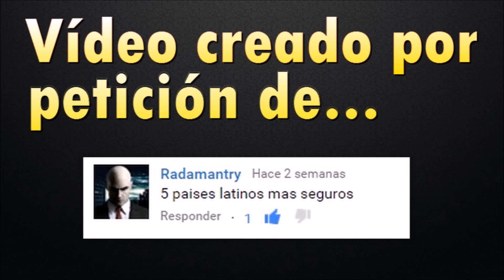LOS 5 PAÍSES LATINOS MÁS SEGUROS (2016)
Los países latinoamericanos con menos criminalidad.

LOS 5 PAÍSES LATINOS MÁS SEGUROS

5- URUGUAY

4- ARGENTINA

3- GRANADA

2- PERÚ

1- CHILE